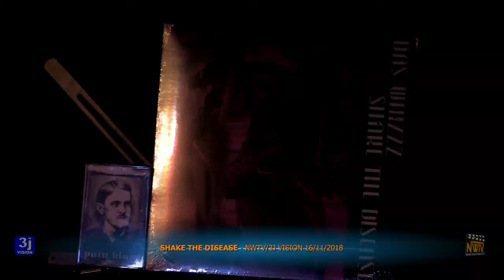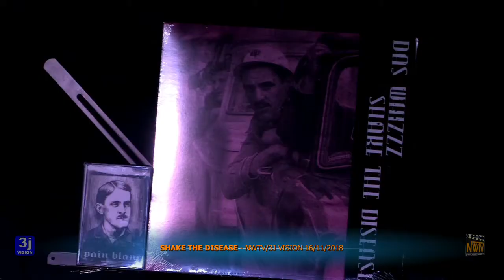08 Ambulance - SHAKE THE DISEASE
Captation du passage en direct de l'artiste folk/blues multi-instrumentiste SHAKE THE DISEASE sur le plateau de vendredi 16 novembre 2018 dans le cadre de l'émission présentée par Jean-Jacques JANOT "THE BEAT GOES ON".